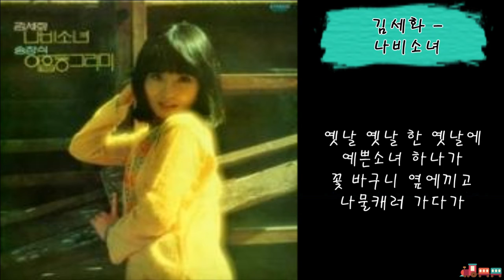김세화 - 나비소녀